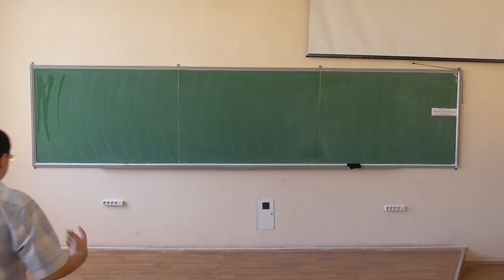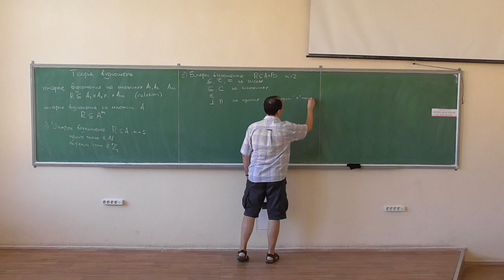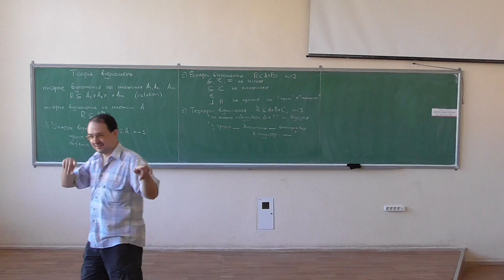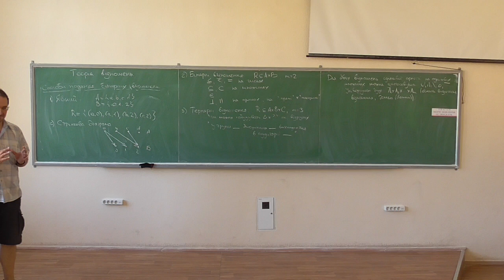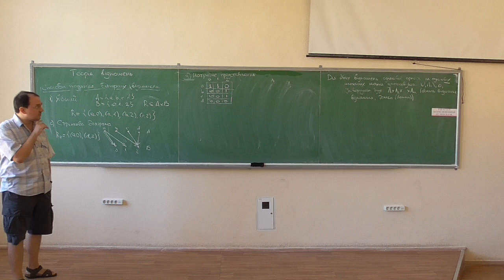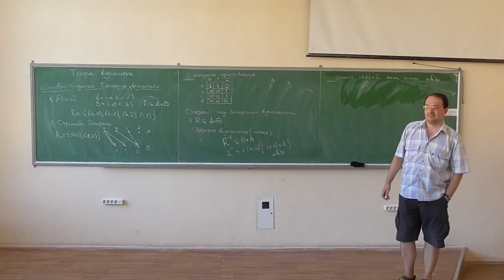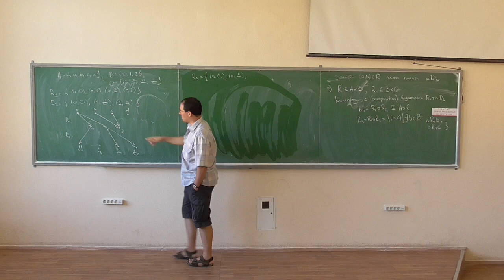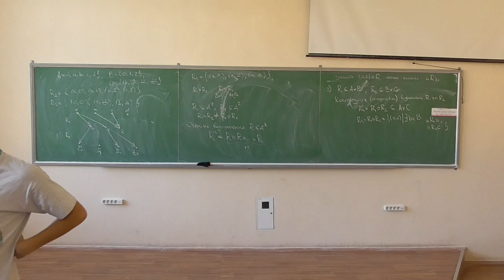Дискретна математика, лекція 04-1: m-арні та бінарні відношення - способи подання та операції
Розглянуто такі питання:
-- m-арні відношення, приклади;
-- способи представлення бінарних відношень (явний, стрілкова діаграма, матричний);
-- операції на бінарних відношеннях: обернене відношення, композиція відношень, степінь відношення.